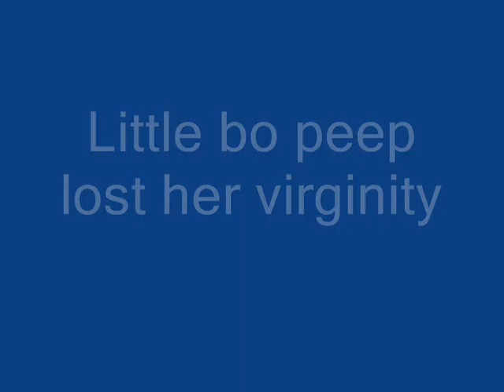Goemon Shin Sedai Shuumei Opening theme with random animations i made with my mouse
this is even worse. and not as funny. and i barely have music on my computer so i just put this song. bleh bleh bleh. i never played infamous but im pretty sure the guy can fly with the electricity powers so yeah. and i tried copyin off smash bros with the camera hit thing. and i forgot to add blood to little bo peep